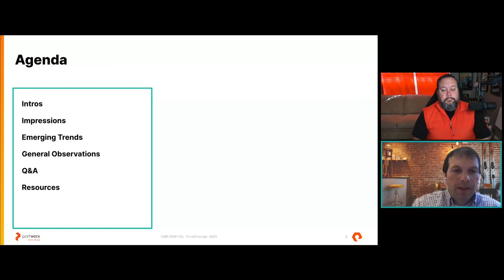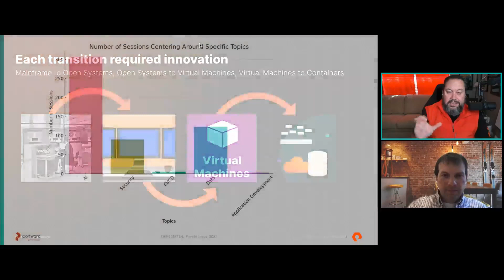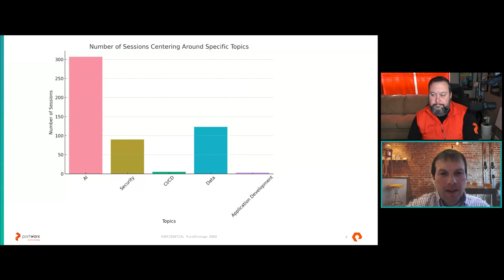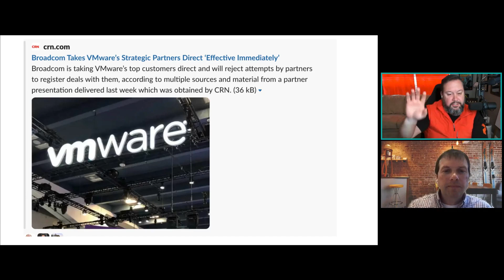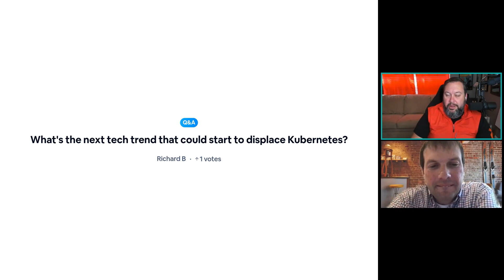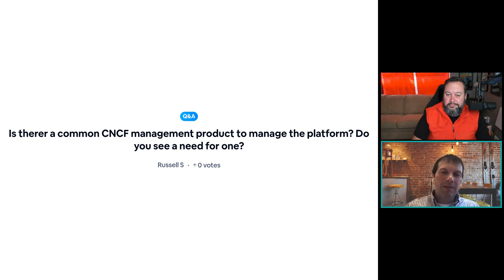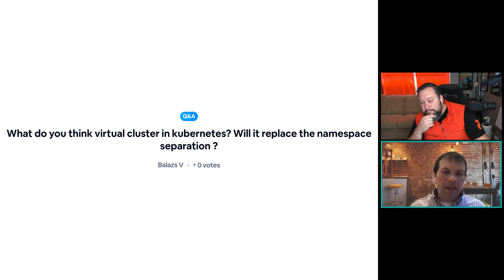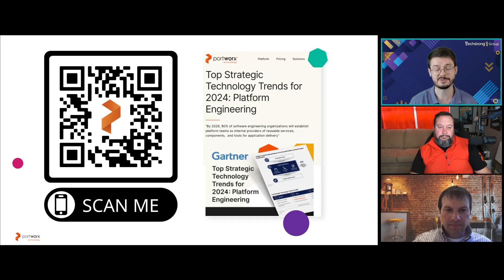Top Trends That Will Shape Data on Kubernetes in 2024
What do we know about Data on Kubernetes in 2024? Few things are certain except this: We know that artificial intelligence will steal the technological spotlight in 2024 and you can't have AI at scale without data on Kubernetes. This webinar will examine the key priorities, including and beyond AI, that will shape the way developer and platform teams continue to evolve with Kubernetes next year.

Join us on January 10, 2024 when our panel of Kubernetes enthusiasts share their perspectives on what future business trends will challenge and shape platform, developer, and application teams. Learn how you can position yourself as a leader in the ever-transforming world of Kubernetes and application development.